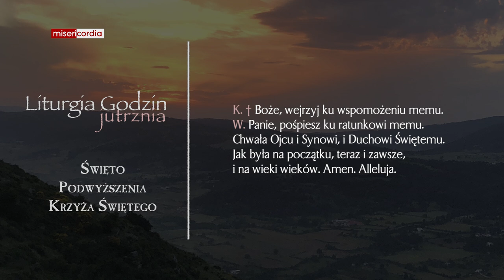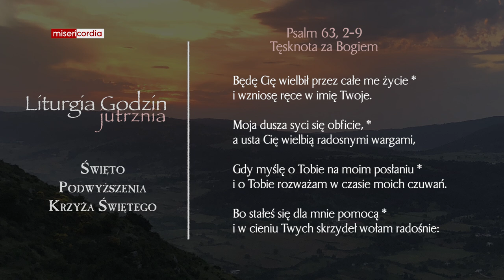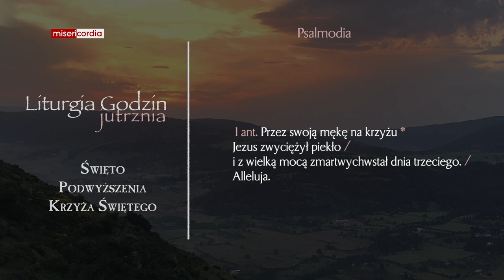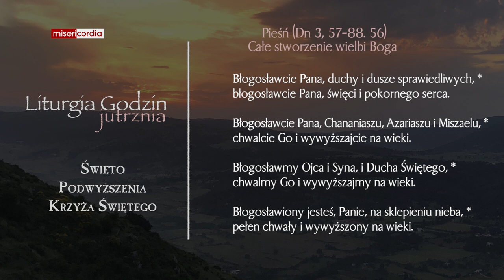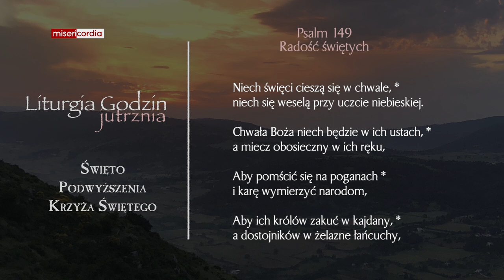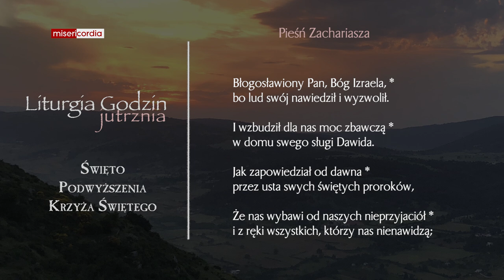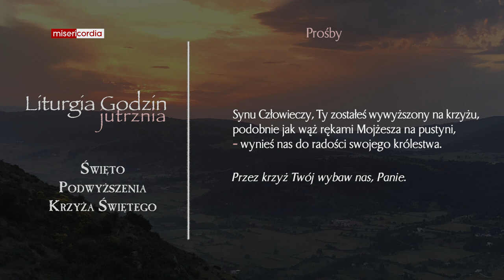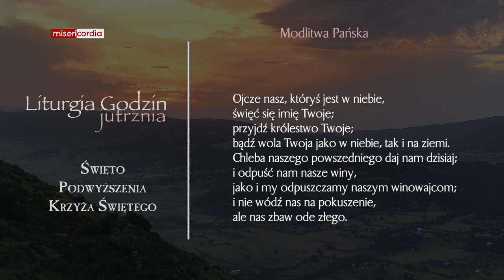Liturgia Godzin | Jutrznia | Święto Podwyższenia Krzyża Świętego